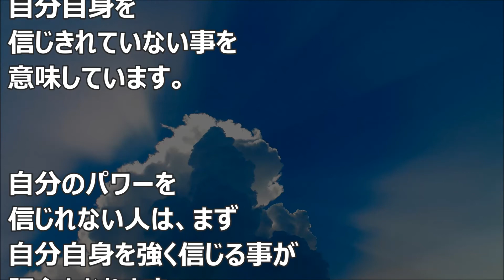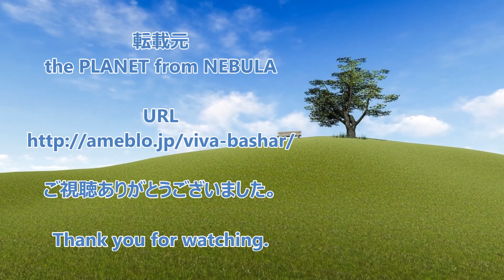バシャール：ワクワクの方程式